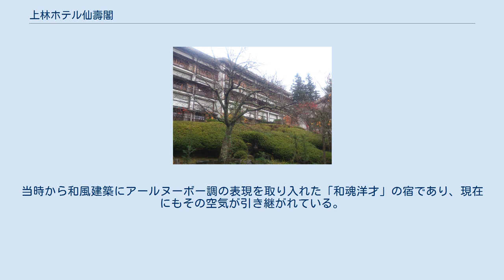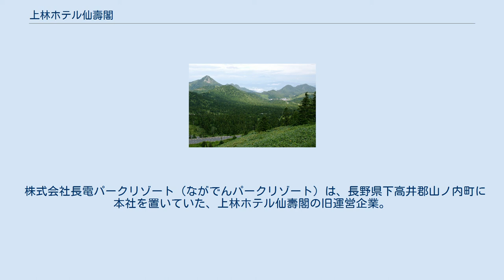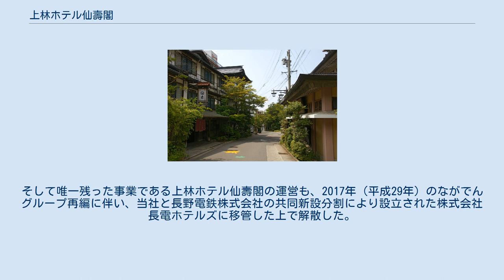上林ホテル仙壽閣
上林ホテル仙壽閣（かんばやしホテルせんじゅかく）は、長野県下高井郡山ノ内町の上林温泉にある高級ホテル。
長野電鉄子会社の長電ホテルズが運営する。
 志賀高原の玄関口・上林温泉にある、老舗和風ホテル。
本館・離れと、2つの日本庭園から成る。
皇族の利用が多い高級ホテルである。
 志賀高原を開発した長野電鉄創業者・神津藤平が、開発第二拠点として上林温泉に着目。
元々あった旅館「仙壽閣」を買収し、遊園地・温泉プールなどを整備して開業したのが始まりである。
当時から和風建築にアールヌーボー調の表現を取り入れた「和魂洋才」の宿であり、現在にもその空気が引き継がれている。
 エントランスを「赤松の庭園」から 本館 戦前から多くの文化人が集った宿らしく、ロビーをはじめ館内にはいたるところに様々な書画が飾られている。
 以下にWikipediaにおいて項目化されている作者のみ挙げる（五十音順）。
 株式会社長電パークリゾート（ながでんパークリゾート）は、長野県下高井郡山ノ内町に本社を置いていた、上林ホテル仙壽閣の旧運営企業。
ながでんグループの傘下企業で、長野電鉄の完全子会社であった。
 長野電鉄ホテルチェーンのうち志賀高原地区3館の運営を担う会社として設立されたが、うち1館はグループ外に売却され、1館は閉館となった。
そして唯一残った事業である上林ホテル仙壽閣の運営も、2017年（平成29年）のながでんグループ再編に伴い、当社と長野電鉄株式会社の共同新設分割により設立された株式会社長電ホテルズに移管した上で解散した。